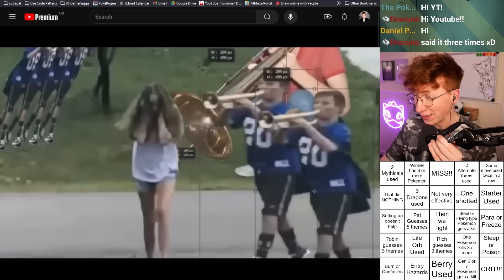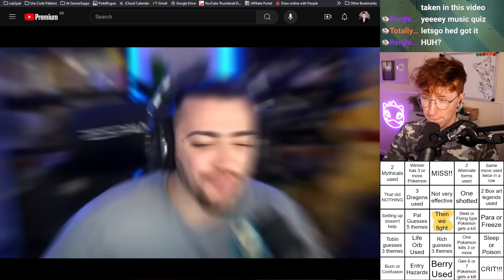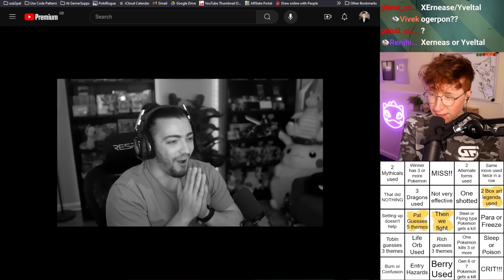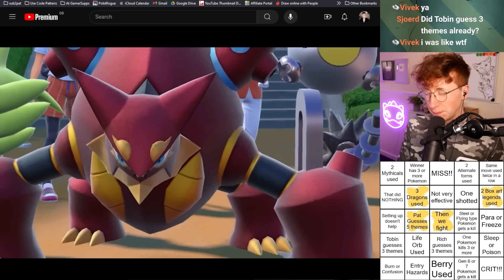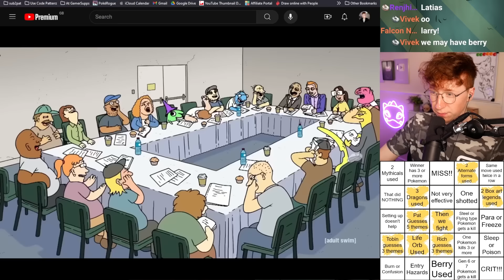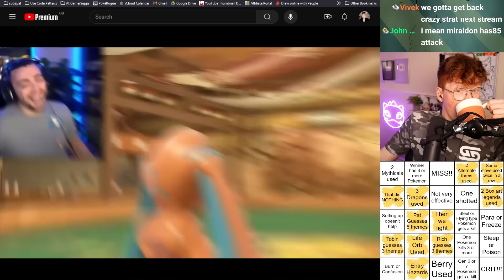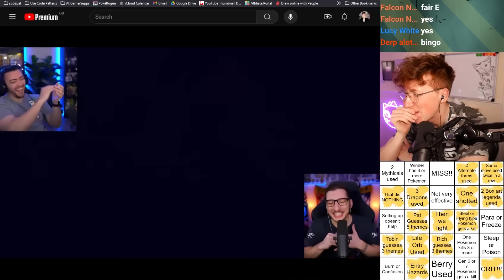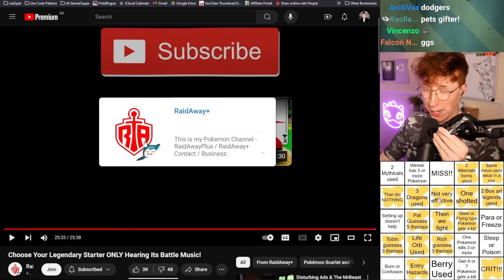Patterrz Reacts to "Choose Your Legendary Starter ONLY Hearing Its Battle Music!"